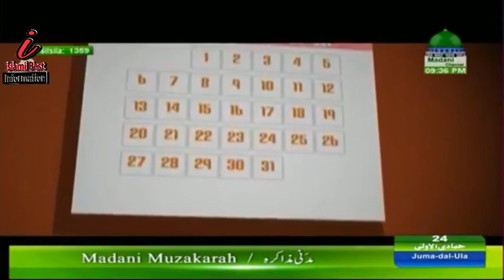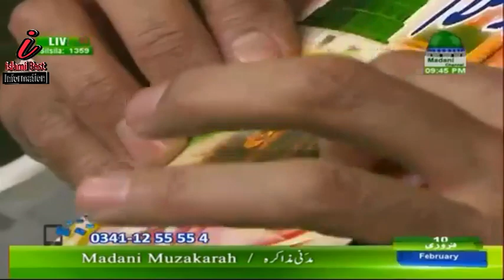Madani Muzakra 10 Faberury 2018 By Ameer Ahl-e-Sunnat Molana ilyass Qadri